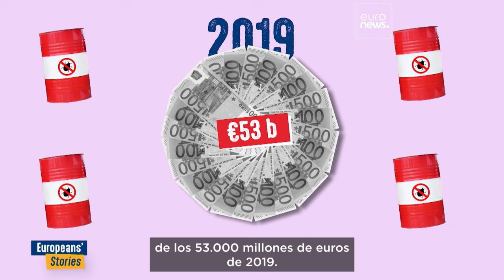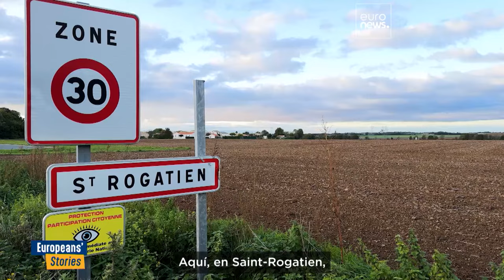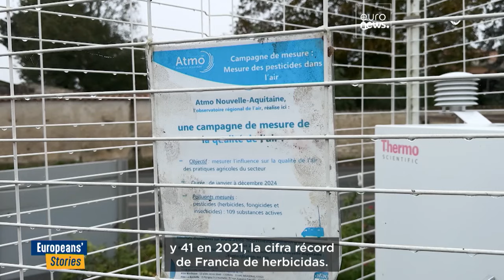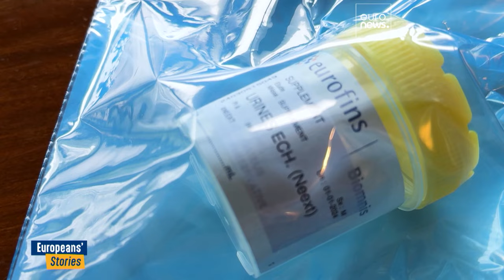Pesticidas en Francia: alarmantes casos de cáncer infantil en zonas agrícolas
Los residuos de pesticidas en Europa, uno de los mayores consumidores y exportadores, generan preocupación por los crecientes casos de cáncer infantil en zonas agrícolas.